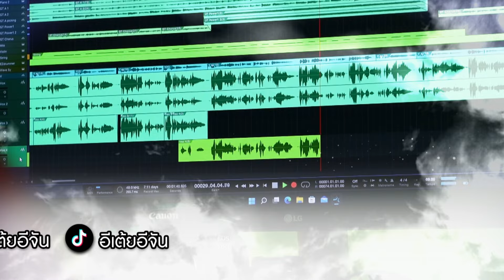รวมพาร์ทสอง พี่แพรตามหาพ่อ พลัดพราก 39 ปี : อีเต้ย อีจัน EtoeyEjan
รวมพาร์ทสอง พี่แพรตามหาพ่อ พลัดพราก 39 ปี

และสามารถติดตาม เรื่องราวของปาฏิหาริย์แห่งรักที่พลัดพรากได้ที่